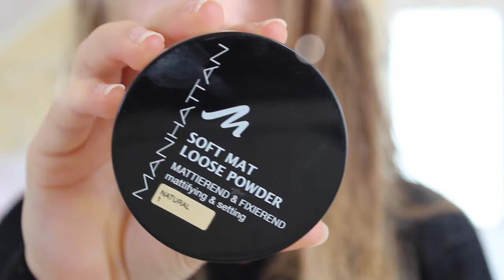School Morning Routine! Back to School #5 | mit Jule E.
❀ LESEN ❀

Hoffentlich gefällt euch das Video, denn es war ziemlich viel Arbeit! 💗

ICH TRAGE...

Schlafshorts: Gilly Hicks
Schlaftop: H&M
Bademantel: Tchibo

Outfit:
Hose: Hollister
Pulli: Forever 21
Tasche: H&M

Makeup:
p2 mattifying perfection concealer
Manhattan soft mat lose powder
maybelline big eyes mascara waterproof
Revlon Lipbutter 005 sugar frosting

STALK MICH..

** Werbung